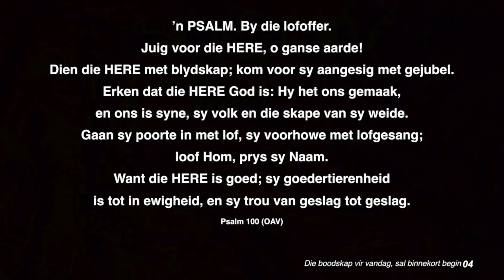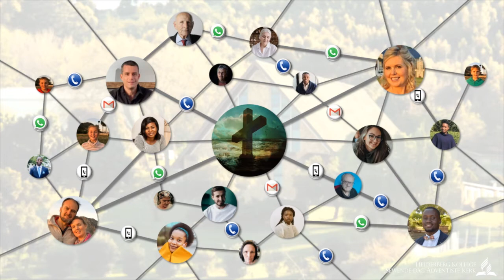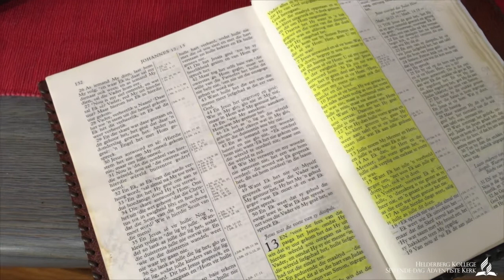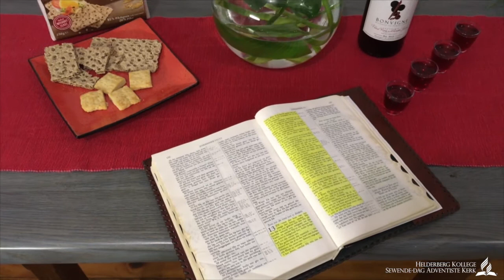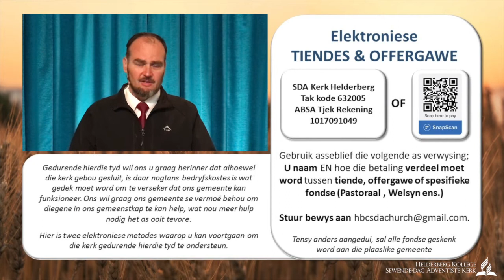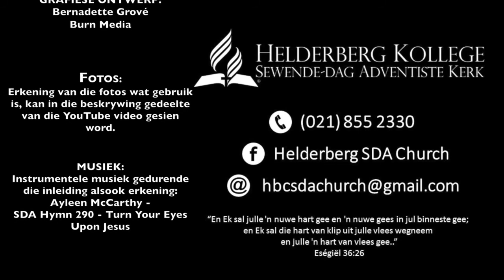2020.06.06 Lr Andrew Gouws - Hand aan Hand met God - die Heilige Gees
Die HERE sal jou seën en jou behoed;
die HERE sal sy aangesig oor jou laat
skyn en jou genadig wees; die HERE
sal sy aangesig oor jou verhef
en aan jou vrede gee.
(Numeri 6:24-26)

PREDIKER:
Lr Andrew Gouws

OUDERLING:
Johann Prinsloo

KINDER STORIE:
Celeste Prinsloo
Ouma - Danae Eiselen
Oupa - Dawid Prinsloo
Johnny - Christoff Prinsloo
Sussie 1 - Ilke Eiselen
Sussie 2 - Johanné Prinsloo
Opname - Werner Eiselen
Redigering - Ferdie Grové

MUSIEK BEDIENING:
Bobby Sterley

VIDEO REDIGERING:
Ferdie Grové

GRAFIESE ONTWERP:
Bernadette Grové
Burn Media

FOTOS:
Photo by Matthew Fournier on Unsplash
Photo by Roberto Salinas on Unsplash
Photo by Delaney Van on Unsplash

MUSIEK:
Instrumentele musiek gedurende
die inleiding alsook erkening:
Ayleen McCarthy -
SDA Hymn 290 - Turn Your Eyes Upon Jesus

Mag God u ryklik seën
gedurende hierdie week.